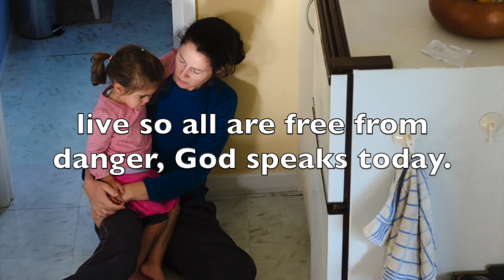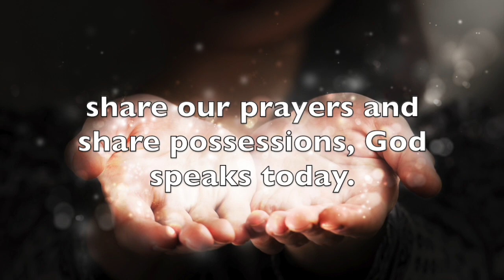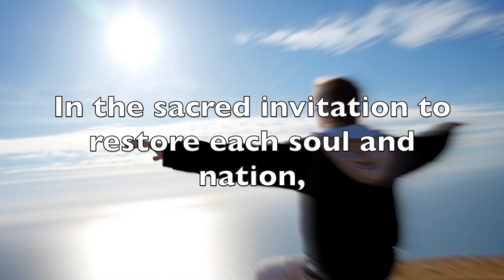God Speaks Today: A celebratory hymn text by Amanda Udis-Kessler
Inspired by the UCC slogan, God is Still Speaking. To the music of Ar Hyd Y Nos (All Through the Night.) Recording by WildeP'lay (Donna Wilde and Richard Palalay). Video by Ken Janzen.